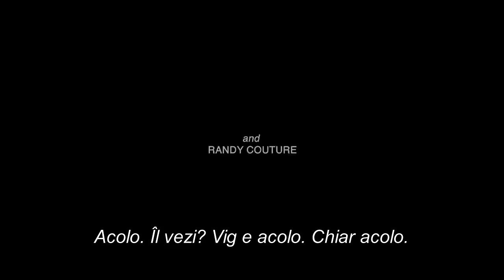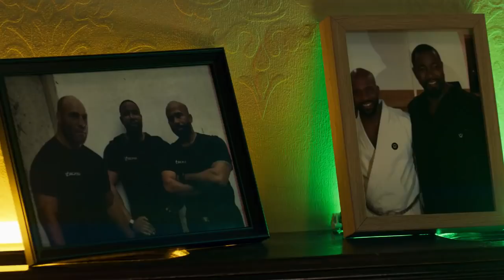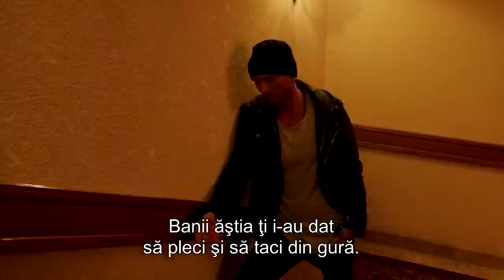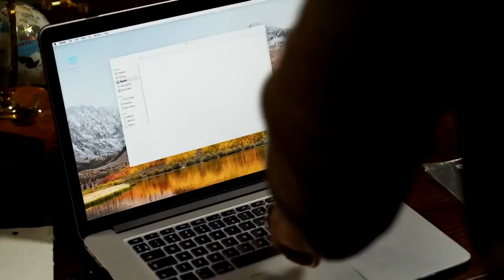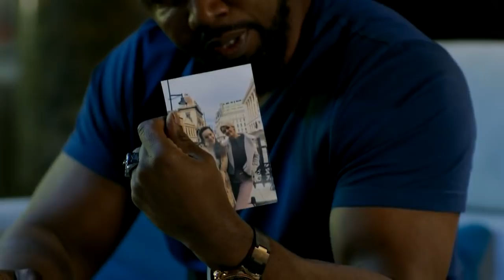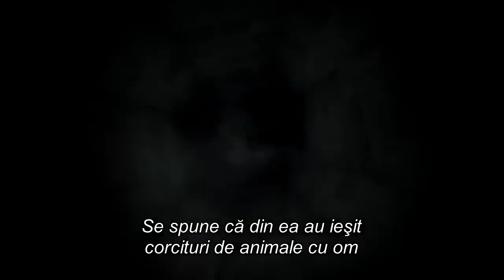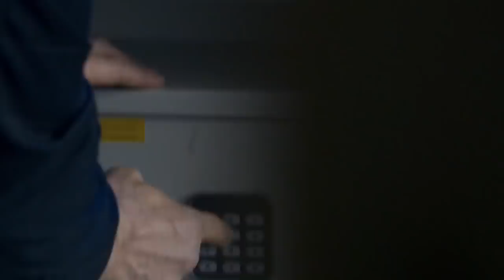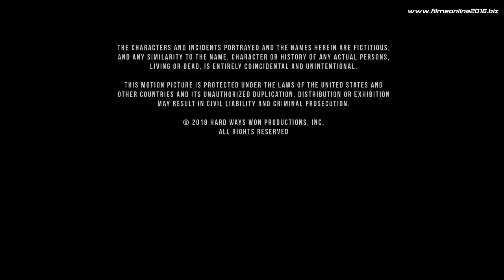Filme de actiune The Hard Way 2019 Subtitrat in Romana HD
Un soldat indurerat din cauza ca si-a pierdut fratele este intr-o misiune in Romania. Acesta se aliza cu doi fosti camarazi de-ai sai pentru a se razbuna. Aceasta este una dintre cele mai periculoase misinuni din care a facut parte. Acesta este dispus sa faca absolut orice pentru a isi razbuna fratele. El nu se va da inlaturi de la nimic. Acesta se bazeaza pe ajutorul fostilor sai colegi de armata. Desi acesta a pelcat cu gandul ca asta va fi o misiune sinucigasa, el nu se va da inlaturi de la nimic pentru a o duce la capat.

Dacă va place distribuiti-l pe Facebook sau pe oricare alt site! Va multumim mult!
❗ NU uita să dai click pe #🔔CLOPOȚEL să primești notificări !